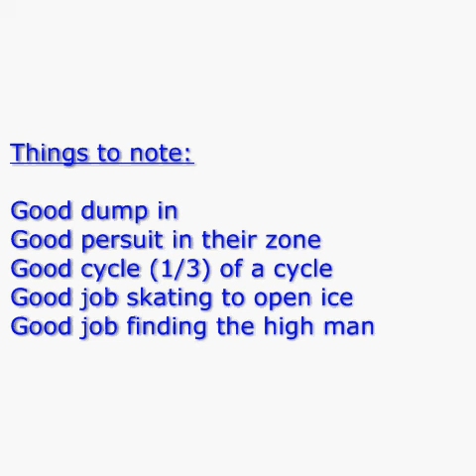Goal Off Of Cycle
Things on note:
Good dump in
Good persuit in their zone
Good cycle (1/3) of a cycle
Good job skatying to open ice
Good job finding the high man